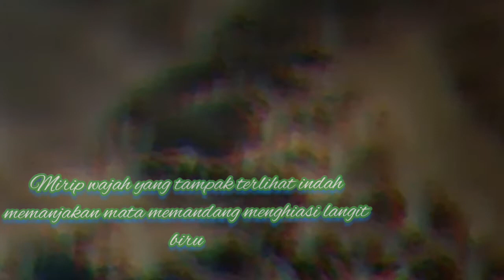AWAN MENYERUPAI （mirip）SOSOK.WAJAH cantik takjubkan yang menyenangkan#venomena#awangelap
09 feb 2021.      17 :41
Assalamualaikum wrwb Bersyukur kepada Allah SWT
Alhamdulillah sore hari menjelang malam tampak indah menghiasi langit biru muda
 terlihat indah memanjakan mata memandang menghiasi langit biru sangat indah mirip wajah'cantik yang sangat indah menakjubkan kuasa Allah SWt
terlukis indah menghiasi langit biru tampak terlihat sosok wajah yang tampan dan cantik kemunculan wajah terlintas di mata subhanallah sungguh sangat indah menakjubkan kuasa Allah SWT

Terima kasih